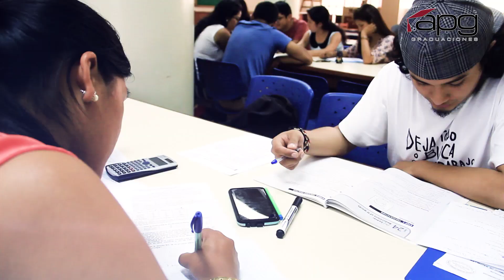INVITACION A TRANSMISION EN VIVO - UNFV ECONOMIA